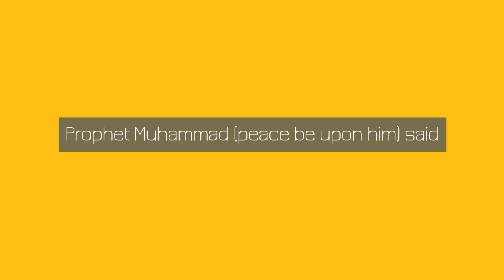3 Knots - Beware! ᴴᴰ ┇ Hadith ┇ Islamic Short Reminder ┇ TDR Production ┇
3 Knots - Beware! ᴴᴰ ┇ Hadith ┇ Islamic Short Reminder ┇ TDR Production ┇

Prophet Muhammad (peace be upon him) said:

Satan puts three knots at the back of the head of any of you if he is asleep.

On every knot he reads and exhales the following words:

'The night is long, so stay asleep'

When one wakes up and remembers Allah, the first knot is undone,

And when one performs ablution, the second knot is undone,

And when one prays (salah), the third knot is undone...

[Reference: Sahih Al Bukhari]